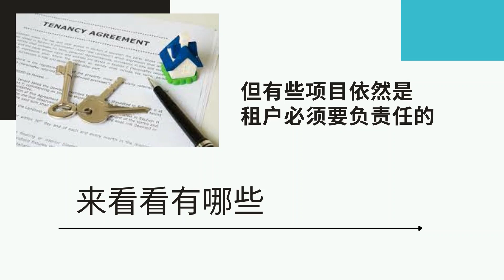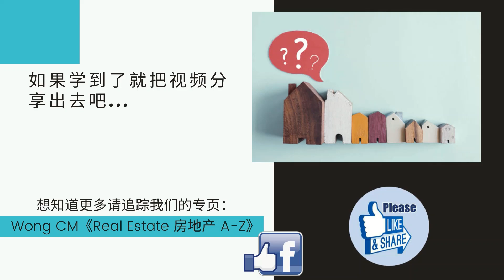【房产小知识 】08 - 租凭合约：租户的义务与责任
租约那么长，签名前你有真正看过吗？😩

我们先谈谈租客，下一期才谈业主👍

你有见过是什么奇葩的条规吗？欢迎留言分享

想由浅入深的学习房地产知识，请追踪我们的专页  @Wong CM《Real Estate 房地产 A-Z》